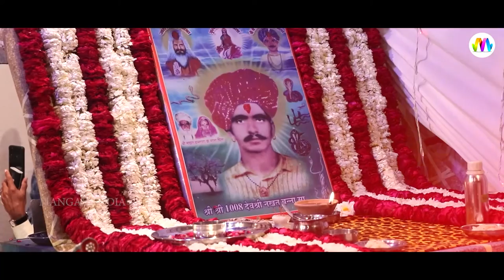राजस्थानी सुपरहिट धार्मिक भजन - Swarga Su Aayo Re Sandesh | Lehrudas Vaishnav Bisalpur Live Part 2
☛Song : Swarga Su Aayo Re Sandesh (Part - 2)
☛Singer : Lehrudas Vaishnav
☛Live Program : Nakhat Banna Dham Bisalpur Live
☛Sound :- MAA PARVATI SOUND
☛Music Label    :- Mangal Film Production
☛Caegory : Devotional
☛Sub Category : Shri Ram Bhajan
☛DIGITAL PARTNER : RDC MEDIA PVT LTD